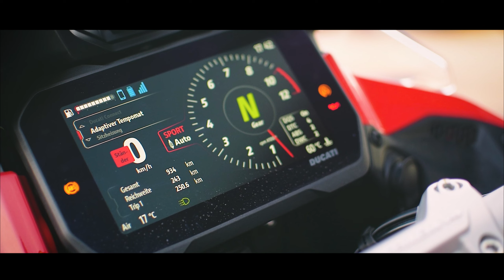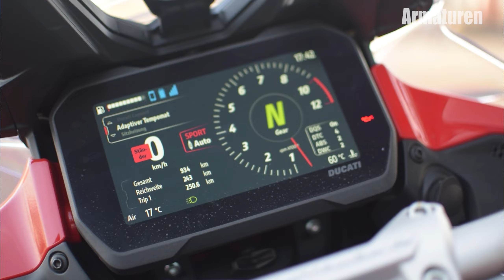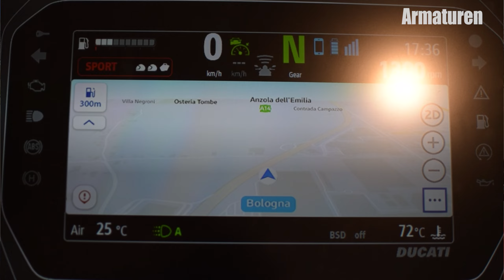Ducati Multistrada V4S TEST | Die sportliche Reiseenduro!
Servus Leute,
hier mein erster Eindruck zur Ducati Multistrada V4S. In Sachen Elektronik und Ausstattung ein absoluter Hammer! Unteranderem ist die Multi auch noch sehr sportlich zu bewegen was mir sehr zu gute kommt.

Übersicht:
00:00 - Vorstellung mit Bikeporn
02:24 - Sitzposition
04:39 - Armaturen
09:14 - Motor/Getriebe
14:44 - Optik/Sound
17:43 - Fahrwerk
21:42 - Bremsen
23:36 - Fazit

Bike:
Ducati Multistrada V4S´21
170PS/ 125NM

Meine Ausrüstung:
X Kamera
X Objektiv
X Helmkamera
X Helmkamera2
X ND-Filter
X Sena
X Helm
X Crosshelm
X Brille
X Helm-Micro
X Micro
X Audiaufnahmegerät
X Tankrucksack
X Handschuhe
X Rückenprotektor
X Stiefel
X Crossstiefel